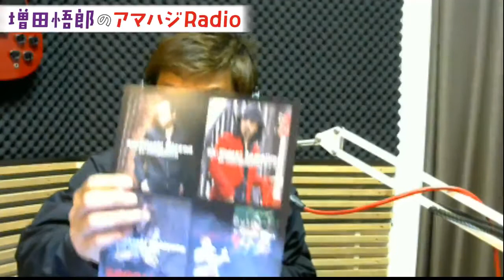『増田悟郎のアマハジRadio』P:増田悟郎 2019/12/01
■スケジュール 日曜日 20:00?20:56

■コンセプト
ライフスタイルプロデューサー、管理建築士の増田悟郎がお届けする「アマハジRadio」
アマハジ（雨端）とは、沖縄の民家の軒下空間です。京都出身、2018年に沖縄移住した増田が内部と外部を緩やかにつなぎ、沖縄と世界を緩やかにつなぐ架け橋となります。
ウルトラマンの作者金城哲夫さん上原正三さんのプロジェクトや、住宅に関する様々な疑問、おすすめの書籍など紹介します。